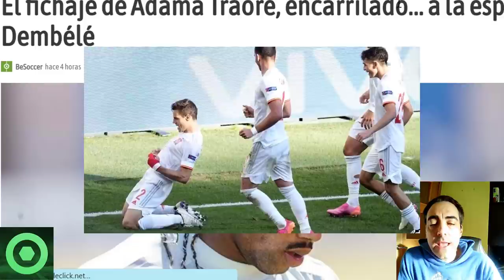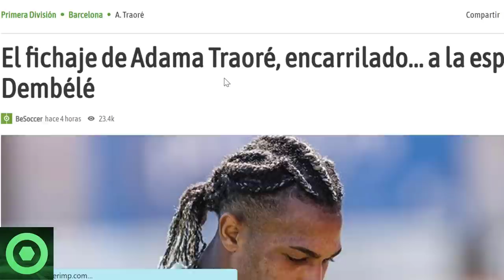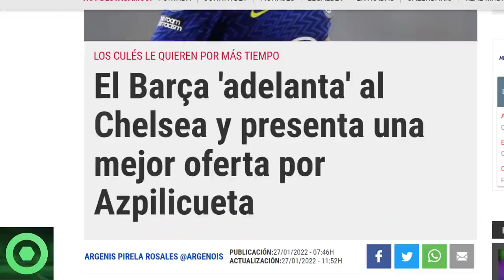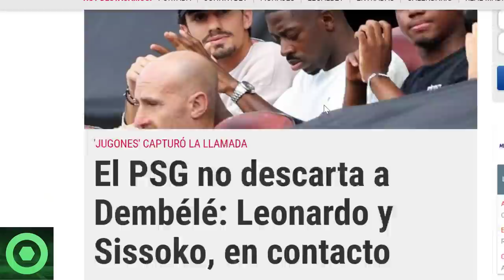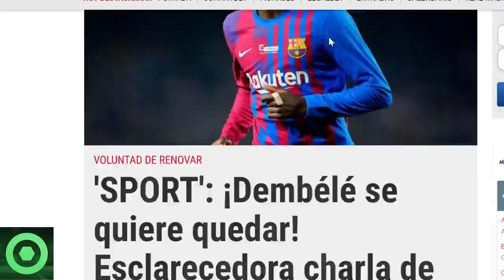🔴 ¡VAMOS! BUENAS NOTICIAS para el BARÇA con 2 CRACKS EUROPEOS 🔴 GIRO INESPERADO con DEMBELÉ 🟥